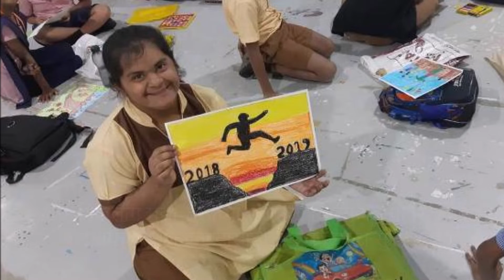अंधांच्या आयुष्यात रंग भरणारा डॉ. सुमीत पाटील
अंध आणि गतिमंद मुलांना चित्रकला शिकवून त्यांच्या आयुष्यात रंग भरणारा तरुण म्हणजे डॉ. सुमीत पाटील. त्याशिवाय तो आर्ट डिरेक्टर म्हणूनही कार्यरत आहे. ‘बाइट्स ऑफ इंडिया’वरील ‘अनवट वाटेवरचे वाटसरू’ या सदरात प्रसिद्ध लेखिका दीपा देशमुख आज लिहीत आहेत डॉ. सुमीत पाटीलची प्रेरक गोष्ट...